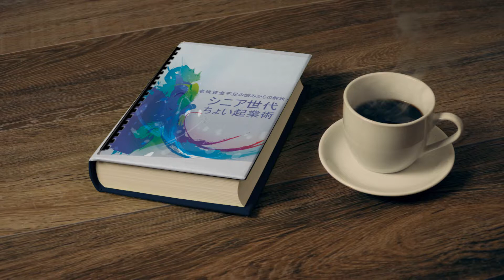シニア世代 - Senior Age - シニア世代ちょい起業術 3